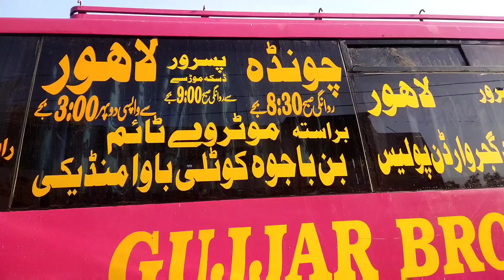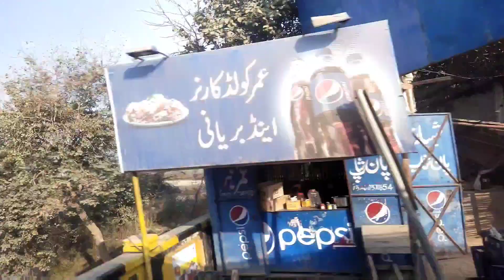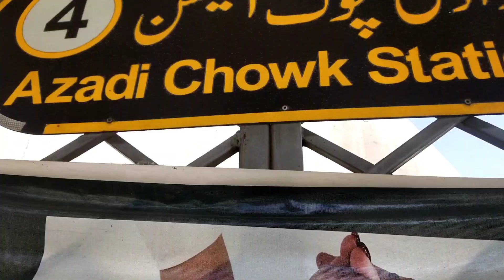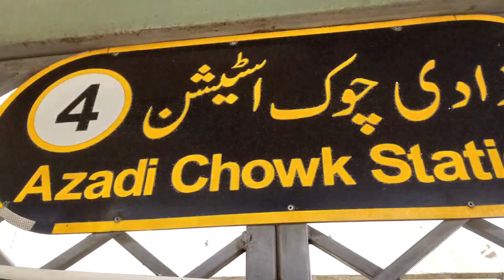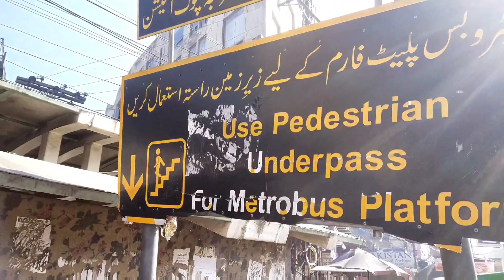explore Punjab | chawinda to Lahore | pasrur | Daska | Lhr Sialkot motorway | Amanat Ali Bajwa Vlogs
Beautiful Places In Punjab You Must Visit
Chawinda
Chawinda (Urdu: چونڈہ) is a city located in Pasrur Tehsil, Sialkot District, Punjab, Pakistan. The town sits at an altitude of 165 metres (541 ft),[1] close to the border with Indian-administered Jammu and Kashmir.
Chawinda was the site of a key tank battle during the Indo-Pakistani War of 1965, where the Pakistani forces blocked the advance of the Indian Army which had thrust itself into the Sialkot district in an effort to thwart Pakistan's own advances into Indian-administered Kashmir.[2] Tanks, aircrafta and other army vehicles are placed in the park of Chawinda city in the memory of battle.

Pasrur
Pasrur (Punjabi and Urdu: پسرُور), is a city of Sialkot District in the Punjab province of Pakistan. The city is the capital of Pasrur Tehsil and is administratively subdivided into 26 wards of municipal committee Pasrur.

Daska

 Daska (Urdu: ڈسکہ), is a city in the Punjab province of Pakistan. The city is the capital of Daska Tehsil, one of four tehsils of Sialkot District.[2] It is the 50th largest city of Pakistan by population. It is 29th largest by population in Punjab.

Sialkot

Sialkot (Urdu: سيالكوٹ) is a city located in Punjab, Pakistan. It is the capital of Sialkot District and the 13th most populous city in Pakistan.[10][5] The boundaries of Sialkot are joined with Jammu (the winter capital of Indian administered Jammu and Kashmir) in the north east, the districts of Narowal in the southeast, Gujranwala in the southwest and Gujrat in the northwest.

Explore LAHORE

Video series of historical places in
Lahore

Mochi Gate (موچی دروازه) ki sair | Gates of Lahore  (لاہور کے تاریخی دروازے)| walled city of Lahore

Paani wala talaab (پانی والا تالاب) the hidden water reservoir in Lahore built by British in 1883

Shaira wala Gate (شیرانوالہ گیٹ) | yakki Gate (یکی گیٹ) | Gates of Lahore (لاہور کے تاریخی دروازے)

shah Alam Gate ( شاہ عالم دروازہ) | Gates of Lahore  (لاہور کے تاریخی دروازے)| walled city of Lahore

Shahi Hammam (شاہی حمام) Lahore mein itni simple aur jaded tareen technology | Walled City of Lahore

hum Delhi Gate (دہلی گیٹ) punch gye 😊 | Walled City | Gates of Lahore (لاہور کے تاریخی دروازے)

androonlahore lahore shahiqila Mosque Begum Shahi Androon Lahore (مغلیہ سلطنت کی تاریخی مسجد)

lahore aj Hum UET LAHORE PUNCH GAE مال روڈ سے یو ای ٹی لاہور تک کا سفر اور دیگر مقامات کی سیر کیجئے

lahore Darbare Hazrat Eshan after renovation | مقبرہ حضرت ایشاں رح بیگم پورہ، عقب یو ای ٹی لاہور

Video series of Shalamar Bagh in
Lahore
مغلیہ طرز تعمیر کا شاہکار۔۔ شالامار باغ جو چار سو سال کے بعد بھی اپنی خوبصورتی سے لوگوں کو متاثر کررہا یے۔۔
مکمل اور تفصیلی وڈیوز کے لنکس 👇👇👇👇